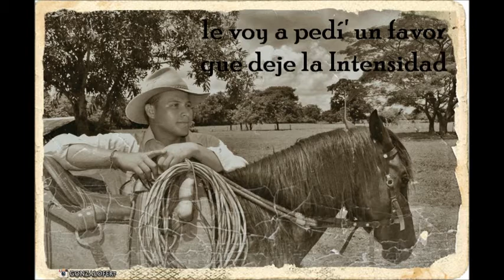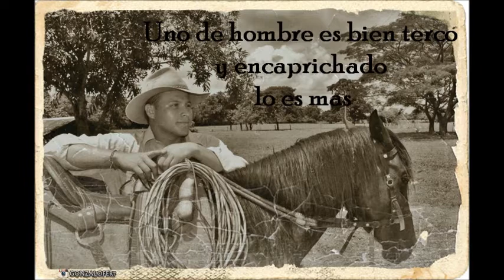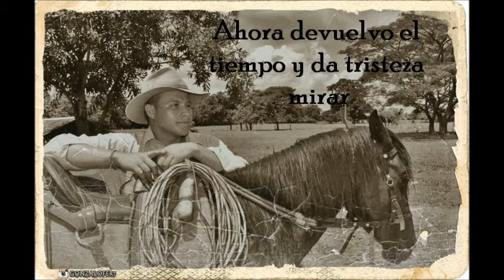Yo con usted no doy mas - Eduardo Fernández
Canción: Yo con usted no doy mas
LyM: Eduardo Fernández
Albúm: Versos Sabaneros

Acostado en el chinchorro
acabe de recordar
que fue la ultima parte
donde usted me hizo llorar

En ese entonces yo era
amable y muy servicial
pero de llevar bastante
empece a reflexionar

Ay cosas de uno en la vida
que no las puede negar
la quise y la quiero mucho
esa es la pura verdad

Pero desde chiquitico
me empezaron a inculcar
de yo no rogarle a nadie
solo a Dios y a mis papas

Esto hoy aquí se acabo
yo con usted no doy mas
le voy a pedí' un favor
que deje la intensidad

Por que usted no sabe cuando
me le pueda atravezar
y me va a obligar mujer
a contestarle muy mal

La primer vez que la ví
que me empezaba a gustar
sonriente la ví con otro
cosa que hizo llorar

Yo que soy un hombre bueno
y a pocos le caigo mal
como advertencia e' mi Dios
ese día toco pelear

Uno de hombre es bien terco
y encaprichado lo es mas
mucha gente me lo dijo
no se le vaya a confiar

Ahora devuelvo el tiempo
y da tristeza mirar
todas las cosas perdidas
que no pude aprovechar

Las lagrimas que bote
las voy a recuperar
al lado de una mujer linda
llena de felicidad

Con pasajes Montoyeros
creame la voy a olvidar
pa' que no quede en el aire